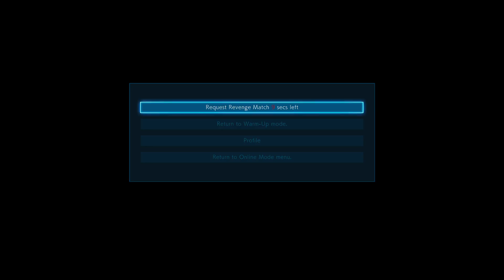A Burning Fist CANNOT Save You From My GODFIST